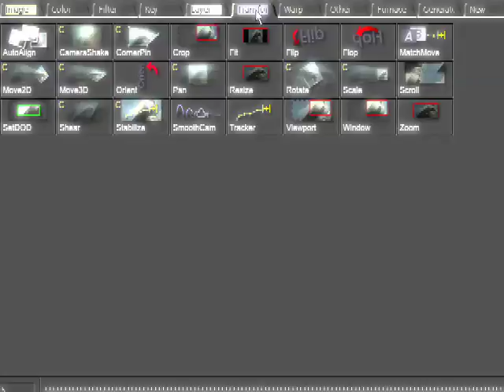ITV Open Mic Features Thomas from the Cafe Metropolitan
ITV Open Mic taped live from the Cafe Metropolitain on Capitol Hill will bring you some of the best acoustical, poets, and comedy artist. Sign-up starts at 7:30 pm. This is a first come first on the mic event so get there early.